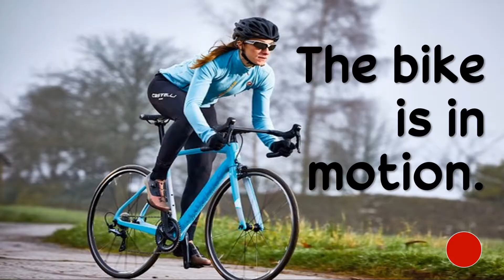Motion | Physics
This video explains Motion. This is covered under Grade 7 Science.

Have fun!